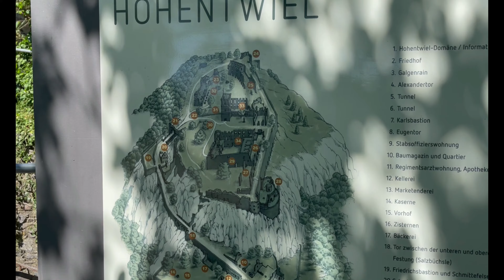Руины замка Хохентвиль. Полетаем с дроном. 4К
Забрались мы на наши руины с желанием полетать над нашим замком и вот что из этого вышло.